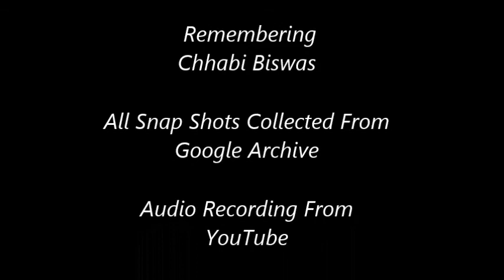Chhabi Jakhan Katha Hoy......(Remembering Chhabi Biswas)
A Tribute To Legendary Actor!